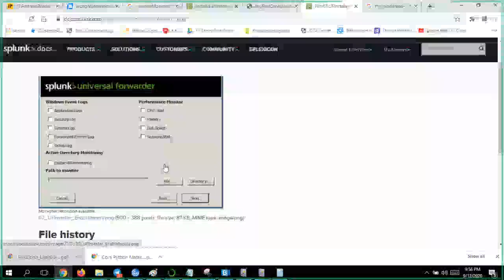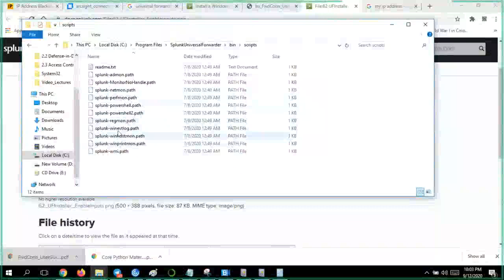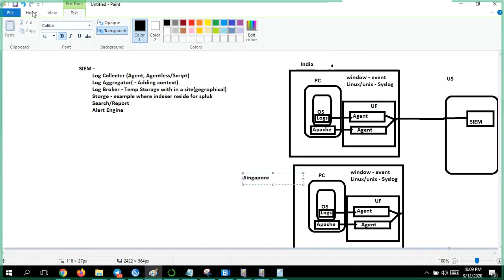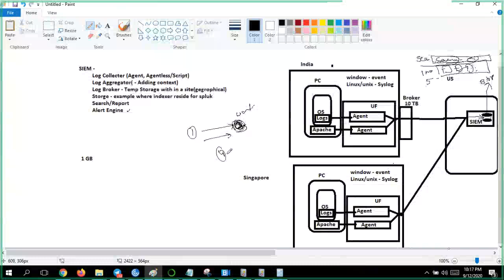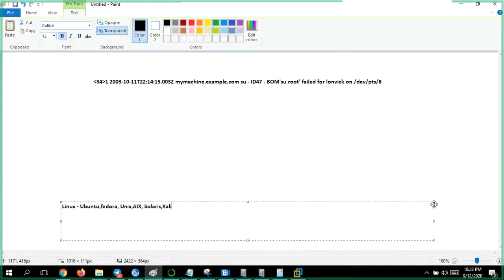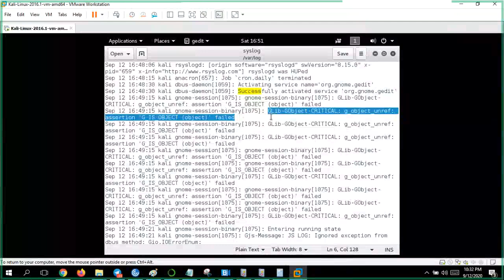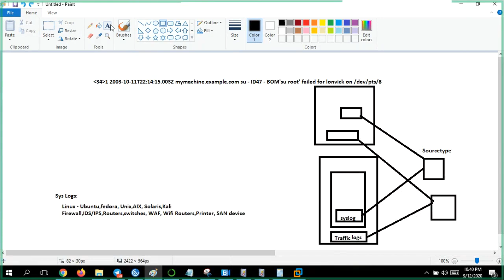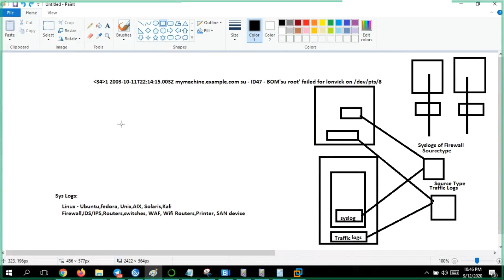SIEM Architecture - Planning Part 2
Complete SOC Analyst Course  -